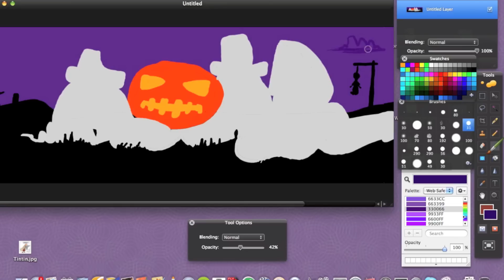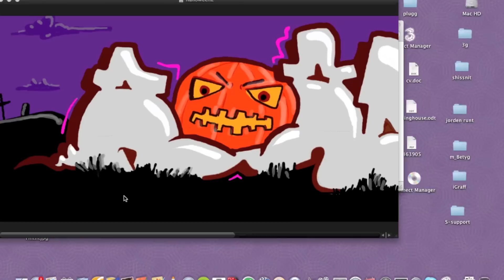Halloween graffiti speed art x ROAD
A quick speedpainting done with a halloween theme.. Just a basic sketch this time, but no worries, epic missions is being planed.. ;-)

Music and soundtrack belong to the artists and their recordlabels.